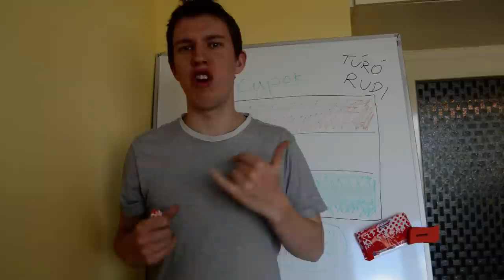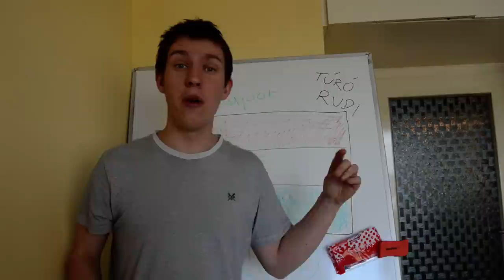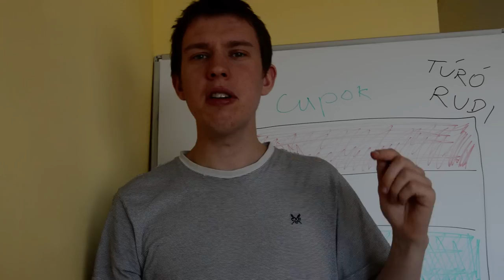Hungarian food tasting! Túró Rudi. Magyarorszag.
Italki is the best way to find teachers of English. Here's $5 to help kickstart your journey. Hungarian food tasting! Túró Rudi. Magyarorszag.